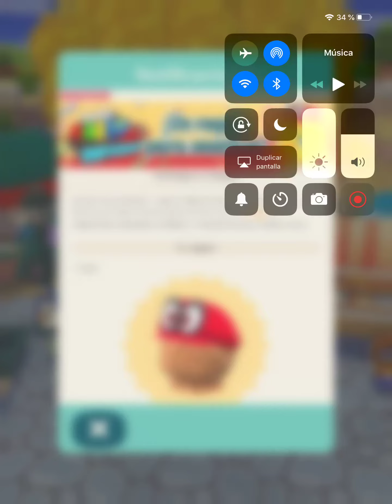Animal Crossing Pocket Camp: Consiguiendo a Cappy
¡En este vídeo de Animal Crossing Pocket conseguimos a Cappy!